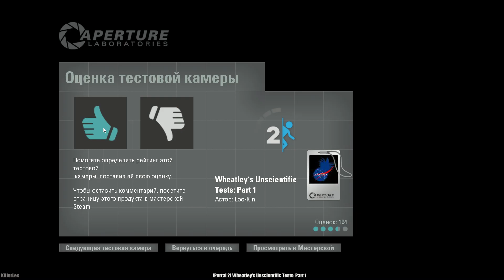[Portal 2] Wheatley's Unscientific Tests: Part 1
Прохождение карты Wheatley's Unscientific Tests: Part 1